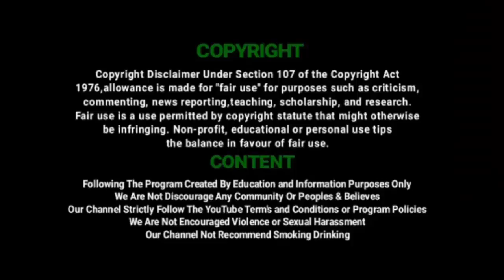வேலாமூரில் வழங்கப்பட்ட கபசுர குடிநீர் | Velamur Rural Star Trust | Vil Ambu News